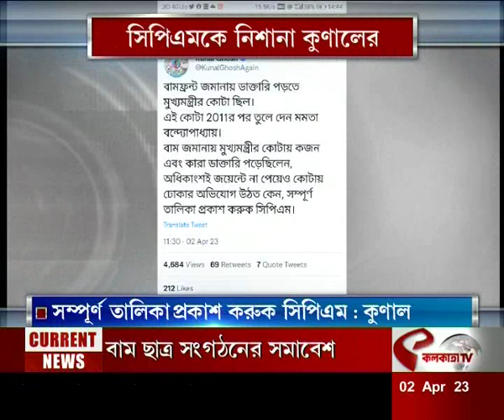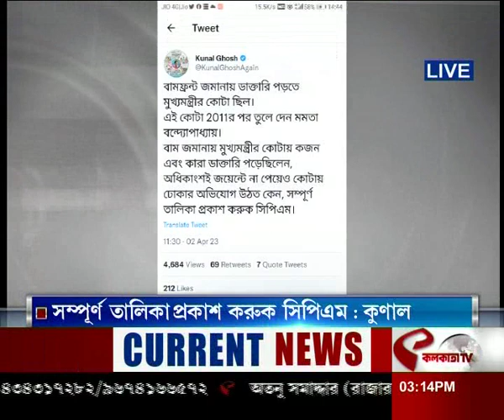Kunal Ghosh-Sujan Chakraborty | আরও একটি তালিকা প্রকাশ করে ফের সুজন চক্রবর্তীকে নিশানা কুণাল ঘোষের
website link for this copy :
@Kolkata Tv